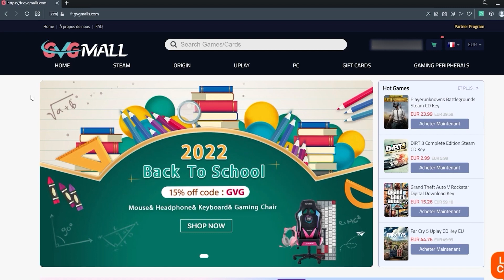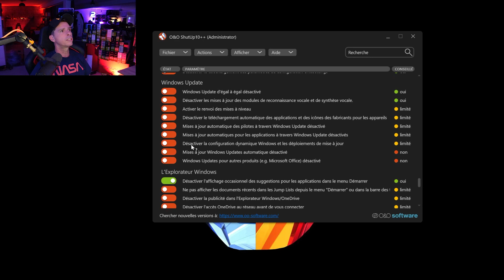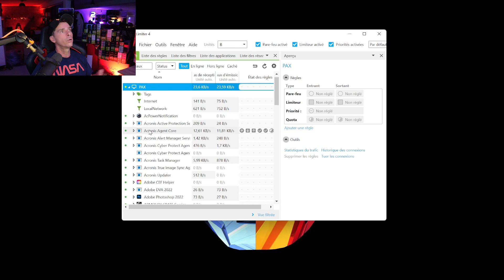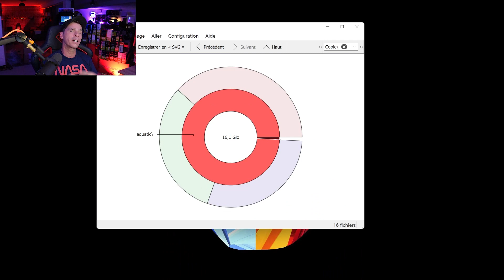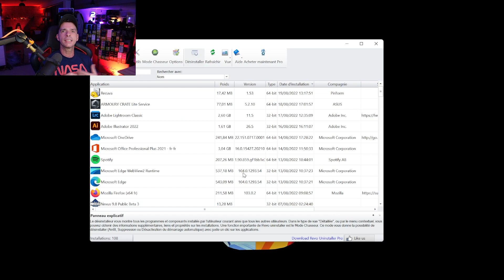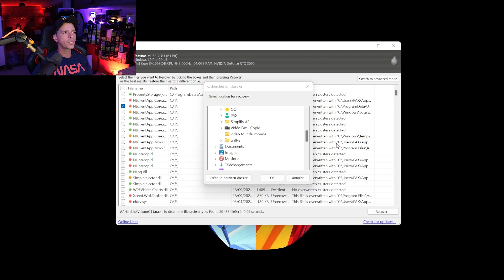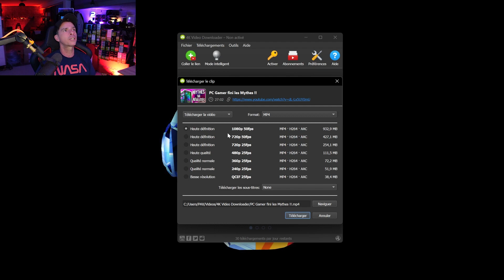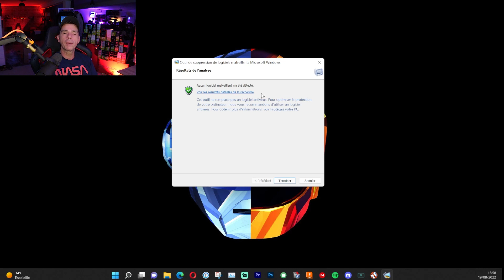Logiciel Indispensable 2022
Plein de logiciel indispensable et 100% gratuit qui vont vous aider dans votre quotidien, ma sélection de logiciel indispensable maintenant disponible.

🚩Windows10 à 14€ BON DE RÉDUCTION DE 25% :PAX🚩

00:00 Intro
00:41 Sponso
02:00 les logiciels